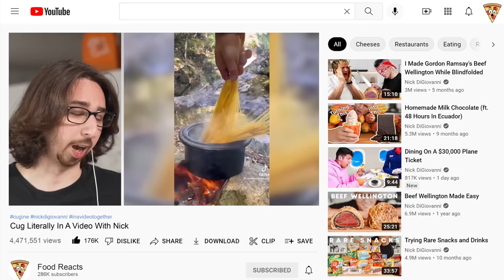Most Satisfying Cooking Videos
The crunch of tanghulu or the sizzle of a nice steak. These are the world's best ASMR food videos.

follow these and I will cook for you even more